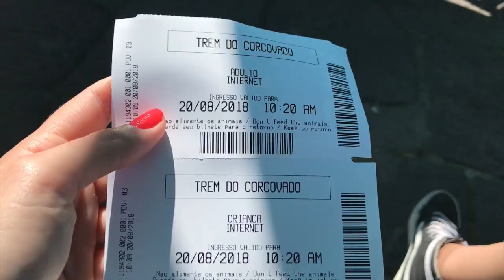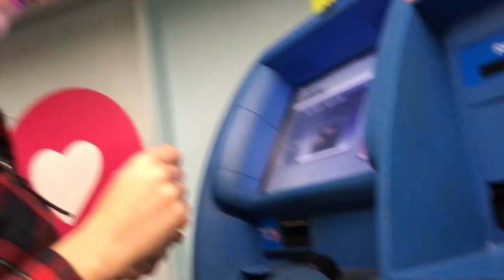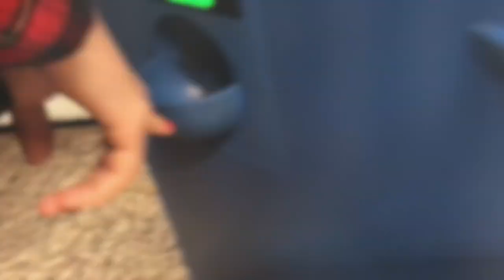Rio Parte Final | Cristo, Ipanema, Arpoador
Eae galera, blza? E a viagem para o Rio chegou ao fim! Veja os últimos dois dias que passamos na cidade maravilhosa. Fomos ver o Cristo, almoçamos em Ipanema e vimos o pôr do sol da pedra do Arpoador. Também fui à tão esperada visita do meu visto no consulado americano. Confira no vídeo nossa aventura.

Salamanca - Sarah, the IlIstrumentalist
Waste Our Time - BLAEKER
Life in Tinseltown - Magnus Ringblom